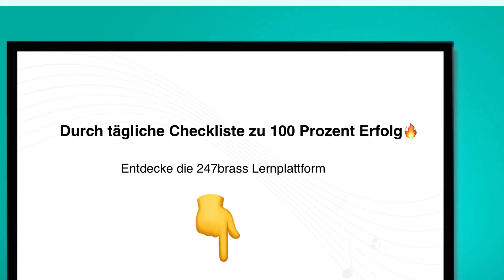Bo Nilssons Gedanken in den Basebooks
Lerne richtig zu Üben. Lerne wie Trompete spielen funktioniert. Online Unterricht Trompete, Horn, Posaune, Horn, Tuba, Lerne ein Blechblasinstrument im Selbststudium mir dem Videokurs. Das sind die Erklärvideos zu der Basebook-Serie.